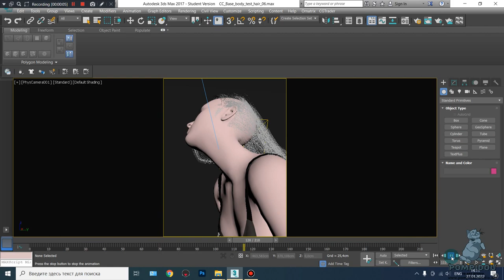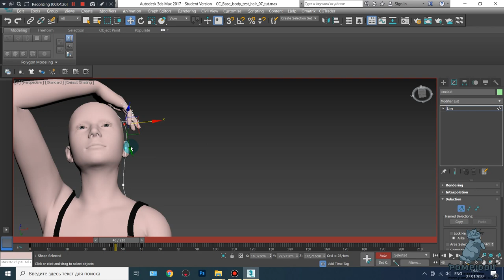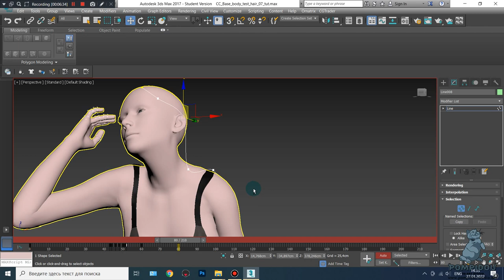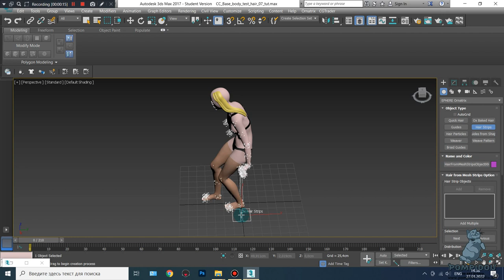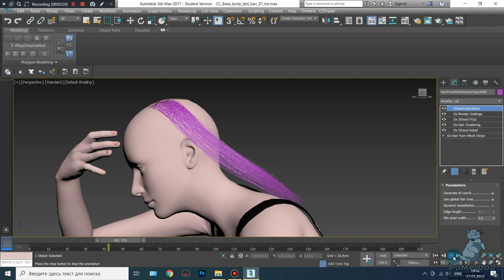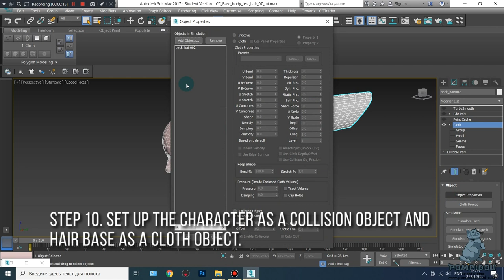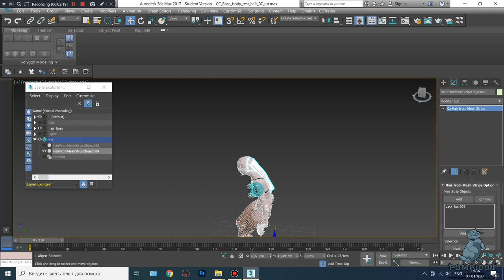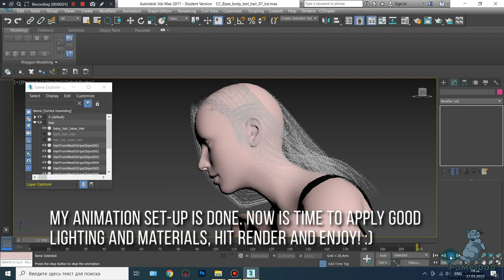Animating Hair using ornatrix in 3d max.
This is a short tutorial to demonstrate my thoughts on how I animate hair in 3d max using ornatrix.
You should be familiar with 3d max interface and have a basic knowledge how to model in 3d max and how to apply ornatrix hair in order to understand this tutorial properly. See my previous tutorials for that.

you can find more of my stuff here: bio.site/Hok6HR
with commercial offers please send e-mail here: info-pompidou-studio.art